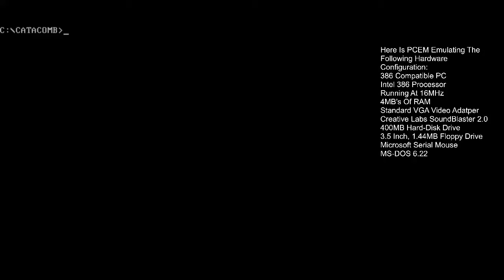Warm Up Act : Catacomb On PCEM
Catacomb is one of those games that is simple enough in appearance, but very challenging. In this game, you play a magician, Petton Everhail, as he goes through a catacomb battling goblins, skeletons, ogres, and gargoyles.

What's more interesting though is the historical significance behind Catacomb. It was programmed at a small software publishing company in Shreveport, Louisiana called Softdisk. Catacomb was programmed by these two upstart programmers named John Carmack and John Romero. The two of them have much bigger ambitions though, as we shall see. Catacomb is simply a warm up act.

The emulated PCEM configuration has a Intel 386 Processor running at 16MHz, 4MB's of RAM, and a standard VGA adapter, along with a Creative Labs SoundBlaster 2.0 adapter, even though Catcomb conforms to PC speaker. The emulated setup has a 400MB hard-disk image with MS-DOS 6.22 installed.